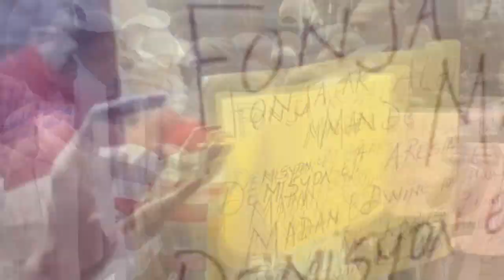Gwo kout filè, Lapolis mare 3 gwo vòlò | Yo kenbe yon lòt minis pouvwa Ariel la nan kidnapin doktè a